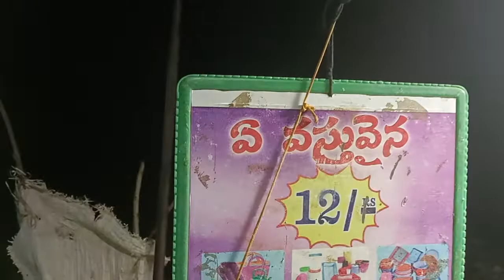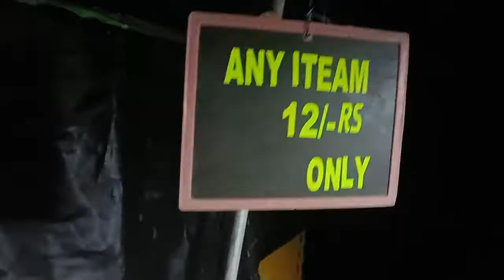ఒండ్రు జోల జాతర/ Ondrujola Jatara